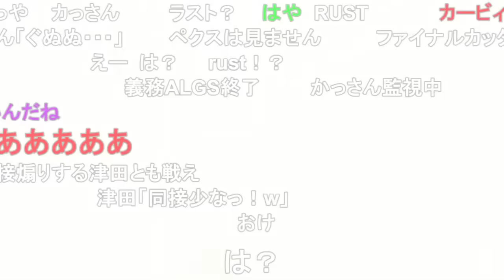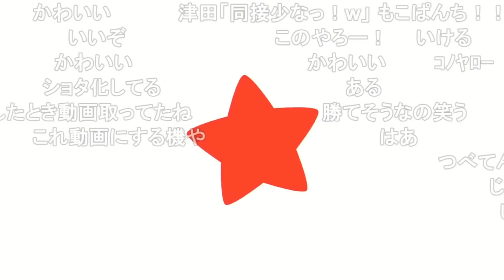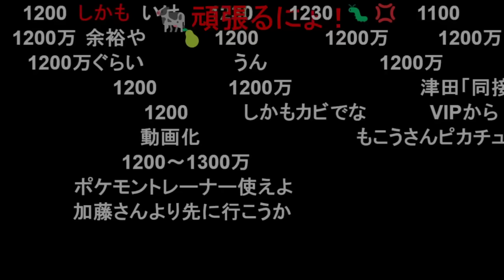もこうの小学生カービィ、まさかの盛り上がりを見せる【2023/09/06】